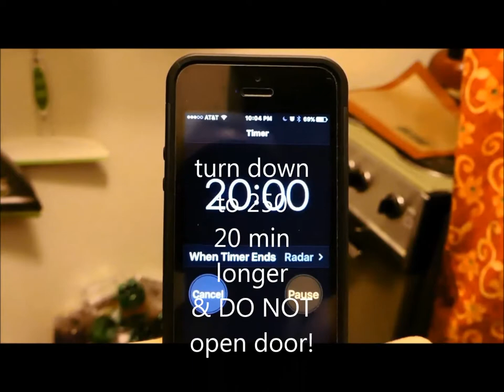Puddin'. 13 O'clock in the Morning, the Waiters...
Making baked custard.   It's so easy, everyone should do it!
After baked, I brullee the tops, and it's delicious!
Musuc by The Waiters, "13 O'clock In The Morning..
from Free Music Archive, labeled as Creative Commons.  Hope you like it.

My videos are about what happens, here in Austin, in my Spot, to my Neighbors, in my Neighborhood, Society,  as well as, Politics, Activism, Anti-war Pro-peace, Pro-Palestine, Fight WarMongers, FUKUSHIMA IS KILLING YOU ALL, US ALL.